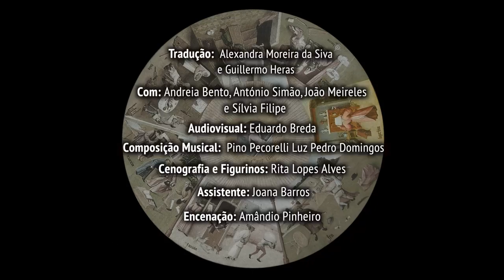| A Modéstia | de Rafael Spregelburd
Vídeo de: Eduardo Breda
Tradução: Alexandra Moreira da Siva e Guillermo Heras
Com: Andreia Bento, António Simão, João Meireles e Sílvia Filipe
Audiovisual: Eduardo Breda
Composição Musical: Pino Pecorelli Luz Pedro Domingos
Cenografia e Figurinos: Rita Lopes Alves
Assistente: Joana Barros
Encenação: Amândio Pinheiro
Uma produção Artistas Unidos/Causa